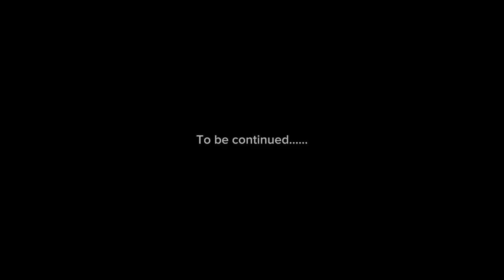Salaries of all Professions in Oman | Oman Vs Dubai Vs Saudia Comparison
Salaries in Oman | Oman Vs Dubai Vs Saudia | Salaries of All Professions in Oman

In this video I will share the perks and benefits of working in Oman,
Comparison of jobs market of Oman with Saudia and Dubai, how is the work environment and salary of ACCA, CA and other professions like sales and marketing, salesman, chef, waiter, bartender, busser, cleaner, steward, manager of restaurants , sales manager, venue manager, nurses, doctors, civil engineer, electrical engineer and many more.